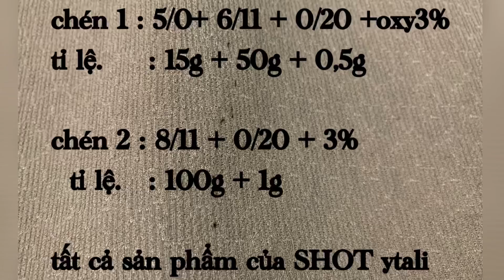cách tẩy siêu nhanh và nhuộm chân tối ngọn sáng ,hùng đông tinh hair